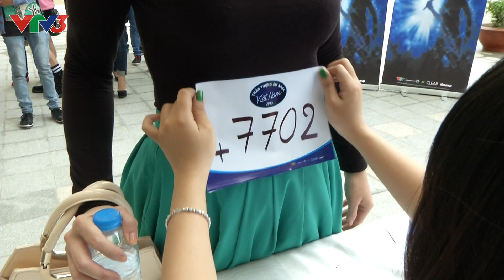Vietnam Idol 2013 - Anh trôi về em - Bích Ngọc